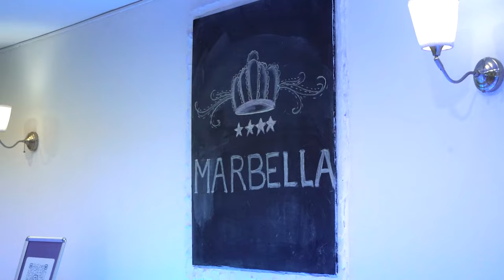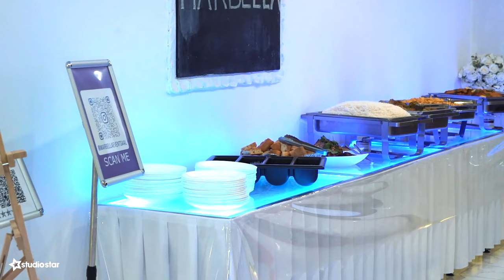1' Rodjendan by ALEA 2023 ┇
First Birthday by ALEA

Video & Photography :
STUDIO STAR
Directed by: Ymer Smajli
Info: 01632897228